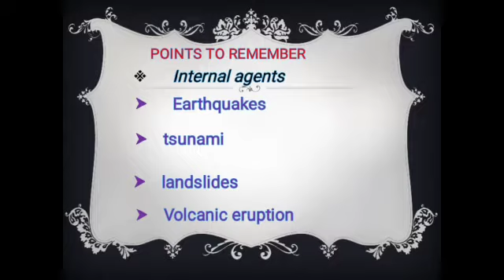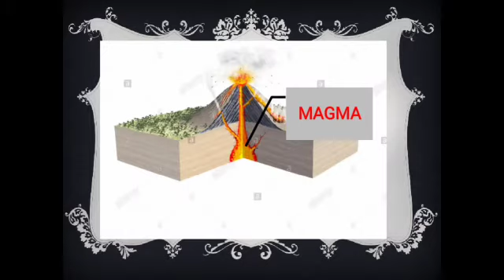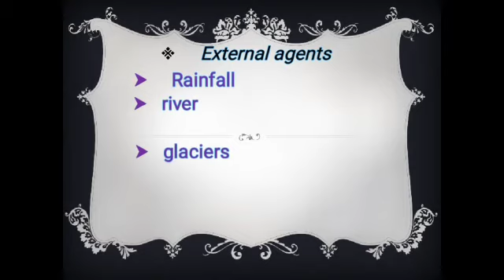Metropolitan School April Week 2 Class 7 SST Lesson